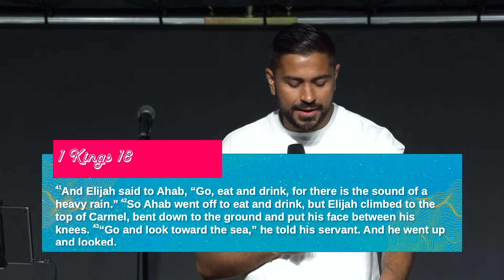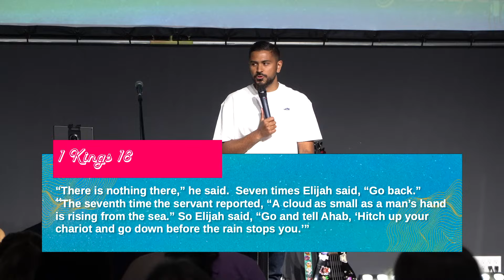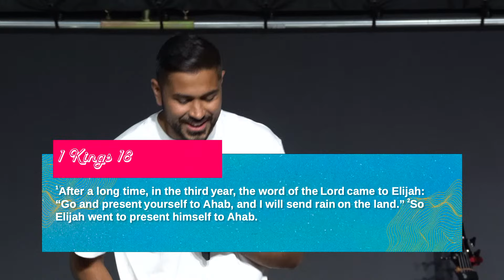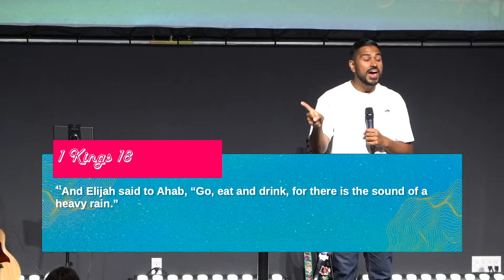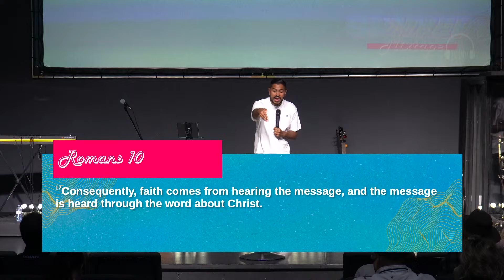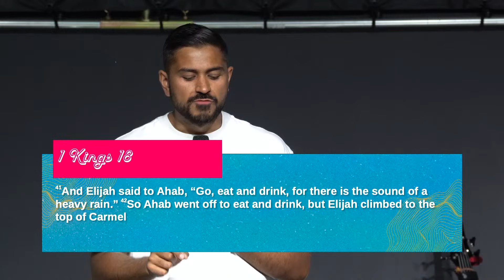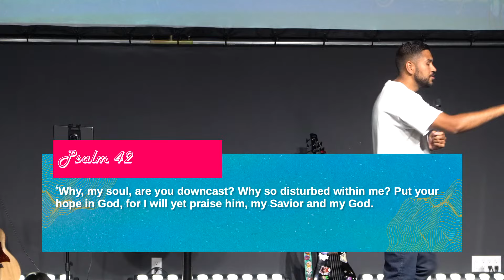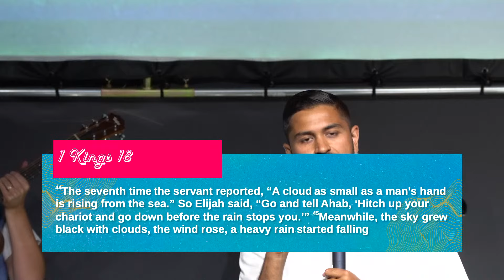How to Hear the Rain | Summer Mixtape: Track 6 | Pastor Harrison Chokka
How often as humans do we turn away from the first sign of danger, from a closed door and miss what God has for us because we gave up right away? Because we didn't put our trust in Him?  In this message, Pastor Harrison reminds us that to hear the voice of God is to know Him. As we become familiar with His voice, we learn to change the dialogue in our minds and and learn to trust Him.